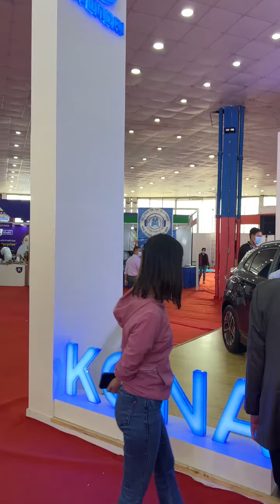Nada auto show Bhrikutimandeep | नाडा अटो शोमा भित्राइए अत्याधुनिक विद्युतीय गाडी |NADA EV Expo Show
the biggest and first-of-its-kind EV EXPO in Nepal at NADA EV EXPO 2022!
NADA EV EXPO 2022 bhrikutimandeep
Auto news today
Kathmandu news today
NADA Automobiles Association of Nepal
first auto exhibitions in Nepal dedicated to electric vehicles only
 IONIQ 5 EV
 IONIQ 5 in nepal
 IONIQ 5 price in nepal
nada auto show 2022 nepal
Nepal's First & only EV Expo, NADA EV Expo 2022 is happening in Nepal from Ashoj 6th - 9th, 2079.
NADA EV EXPO 2022-OPENING CEREMONY